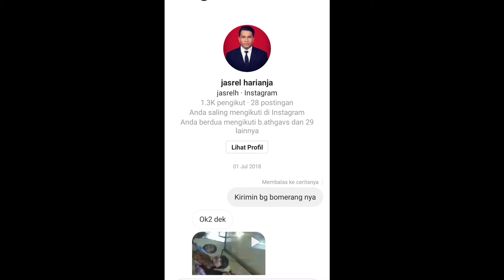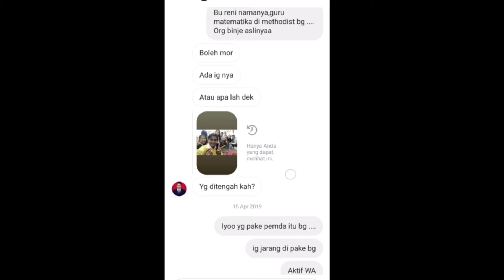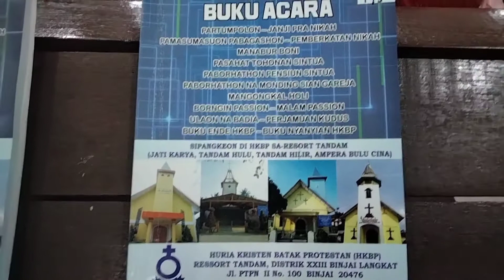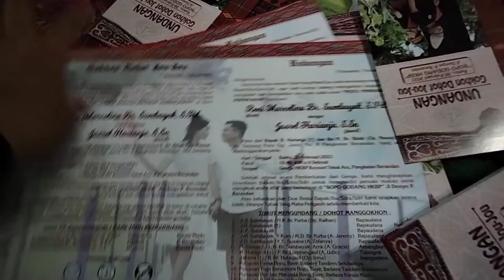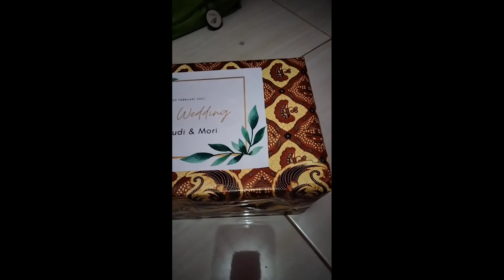WEDDING DAY BG JASREL & BU RENI